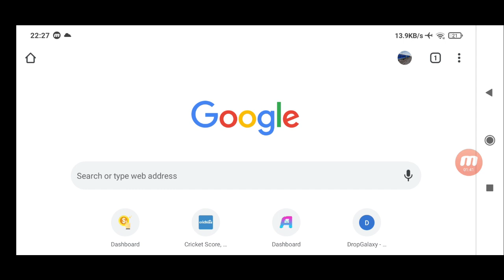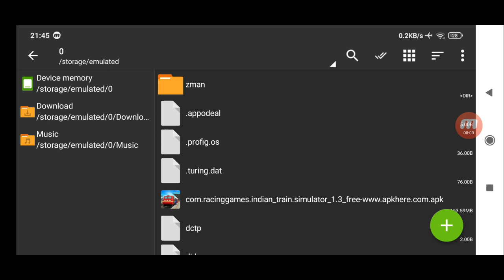How To Install Indian Train Simulator 2018 Mod Apk